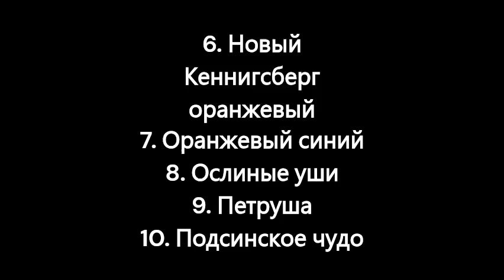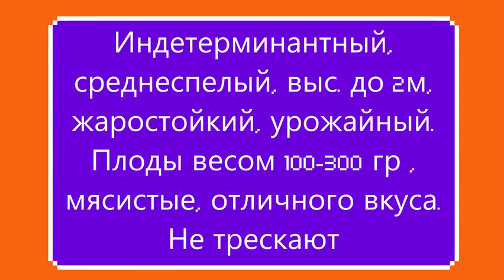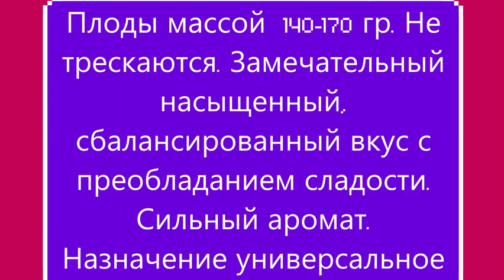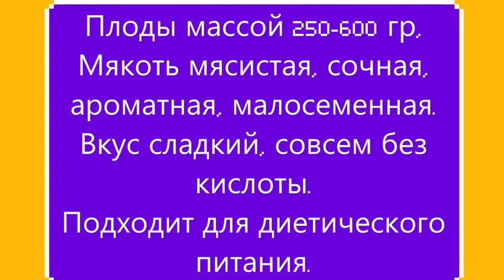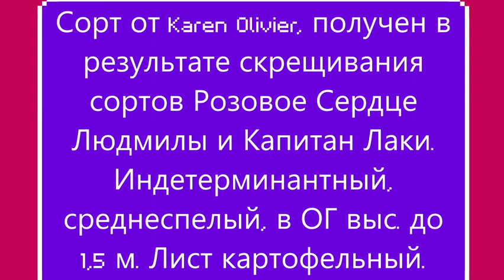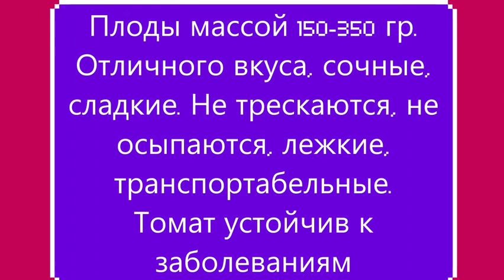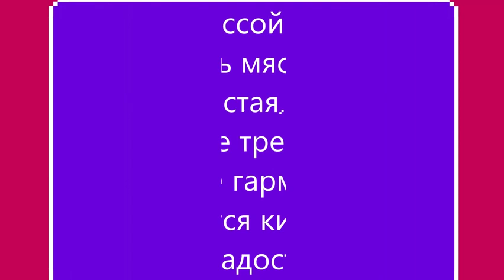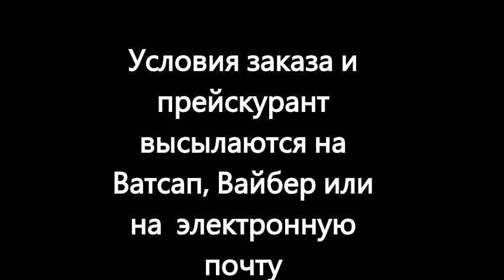Каталог томатов на 2024 г. Часть 5. г. Киров